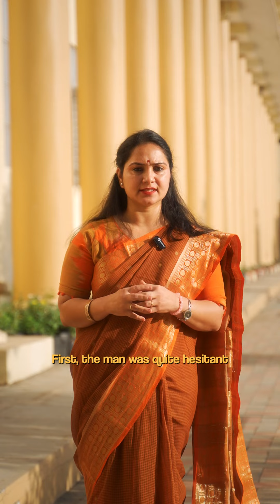Sharpen your axe: "Stay Sharp, Stay Ready"✨